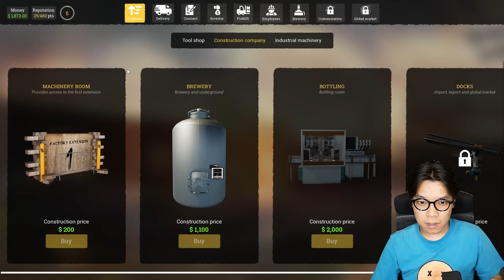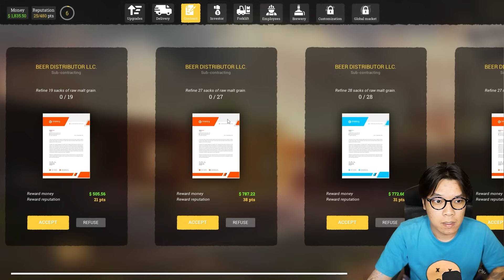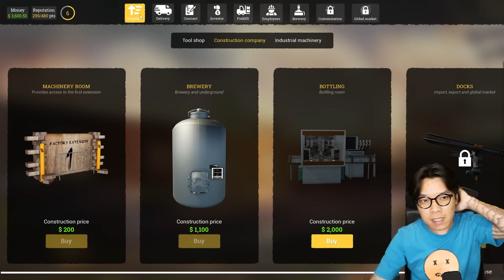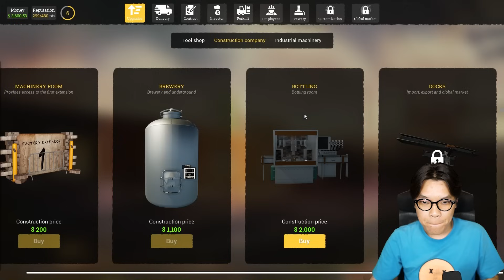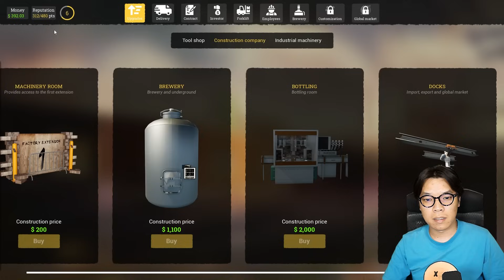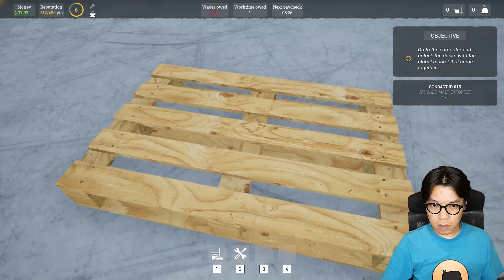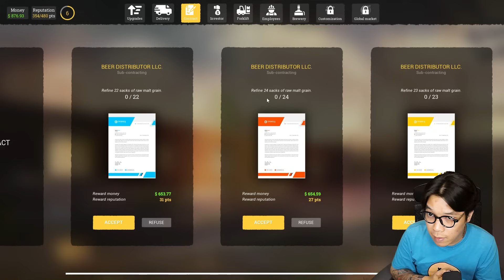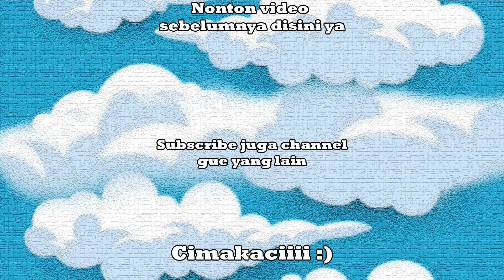KITA BELI MESIN BOTOL OTOMATIS - Beer Factory Simulator Indonesia Part 2